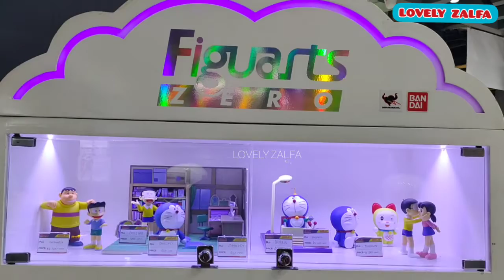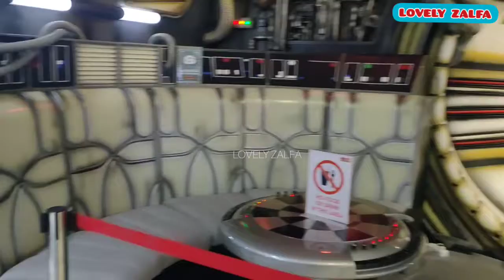DUNIA KARAKTER (Part 2)